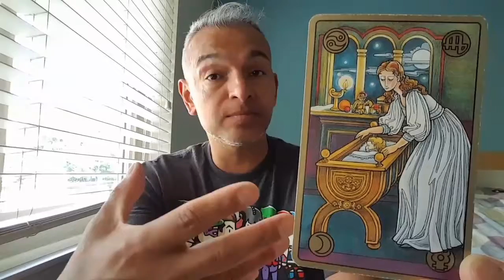7/11/17 TodaysTarot Caring 😉